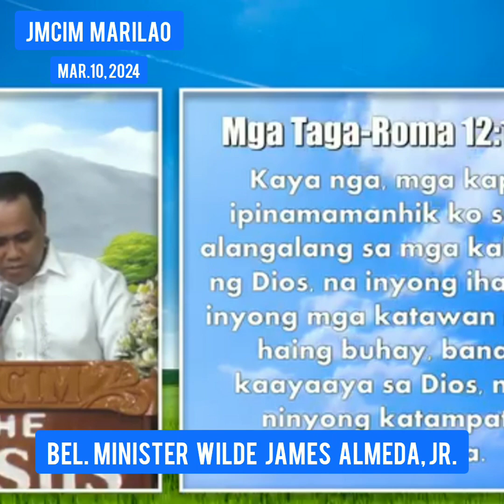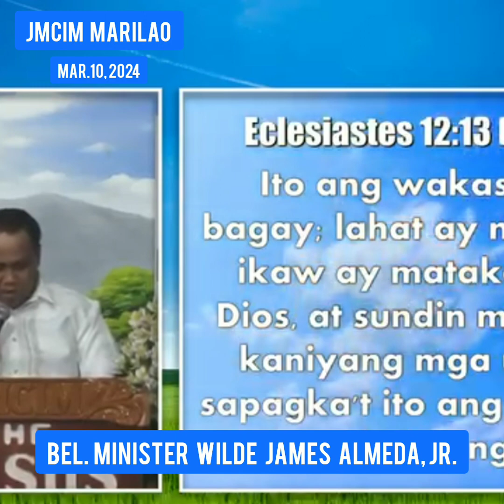PREACHING...JMCIM MARILAO / SUNDAY GENERAL WORSHIP/ MARCH 10, 2024(2)